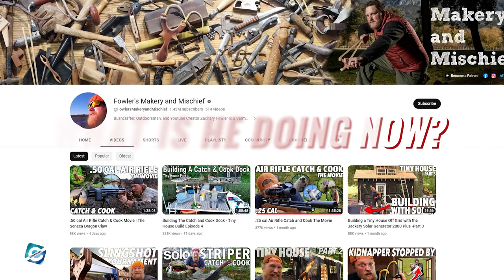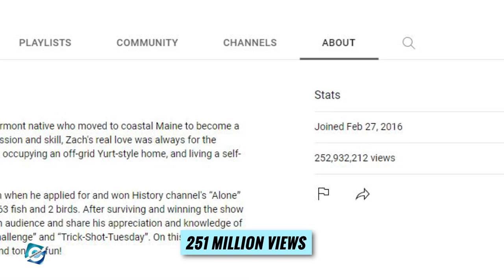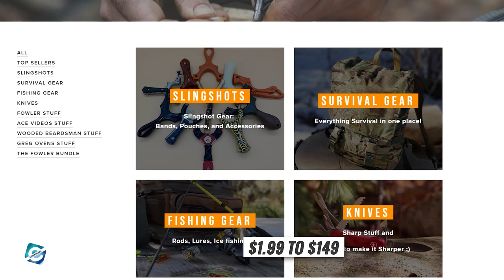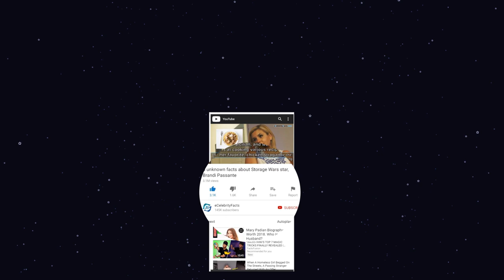What happened to Zachary Fowler from Alone? Why was Alone Season 3 Winner Zachary Fowler Charged?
Zachary Fowler is a survivalist & winner of the reality TV series Alone. In fact, Zachary participated in Season 3 of Alone and survived 87 days in the wild Andes Mountains winning $500,000. Besides that, Fowler even has his own YouTube channel named Fowler's Makery and Mischief dedicated to sharing his love and expertise of the great outdoors.

Zachary Fowler YouTube channel has over 1.44 million subscribers and 253 million total views as of now. In this video, you will get to know what happened to Zachary Fowler from Alone & why was Alone Season 3 winner Zachary Fowler Charged.

00:00 What happened to Zachary Fowler from Alone? Why was Alone Season 3 Winner Zachary Fowler Charged?
00:30 Zachary Fowler Early Life
00:50 Zachary Fowler Alone
01:35 Zachary Fowler YouTube Channel
02:20 Zachary Fowler Charges
03:25 Zachary Fowler Wife & Family

Audio Credit:

Track: 5 Cents Back
Artist: Audionautix

Track: Licorice Song
Artist: Endless Love

Track: Journey to the Past
Artist: Carmen María and Edu Espinal